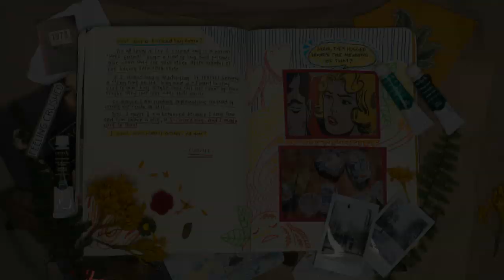EP05: Manila String Machine - "Lakambini" (An Ebe Dancel cover) Live at Confessions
This Valentines season, Stages Sessions brings back the SOLD OUT 2016 production that celebrated both love and heartbreak with… Confessions! Now a FULLY-DIGITAL project, Confessions is a production that will feature 28 songs about love and heartbreak performed by over 15 up-and-coming artists. You may want to watch out for the intro because apparently, there are easter eggs

The Stages Sessions is a YouTube channel dedicated for live musical sessions and artists who want to show off something special to their fans. Here, the artist can play something new, something fresh and something out of the ordinary in order for their audience to see a different dimension of their artistry. It’s mainstream stuff, done in an alternative way.

GO AND SUPPORT MANILA STRING MACHINE by following their social media platforms!

Executive Producer: Miguel Jimenez
Producer: Kevin Lumanglas
Film Crew: Joachim Mendoza, Gab Adapon, Genesis Pasion, Bernice Fojas
Sound Engineer: Kevin Lumanglas
Graphic Artists: Shaina Soliva, Trisha Matta, Cee Lambot, Gel Sebastian
Set Design: Bernice Fojas
Production Assistant: Carlo Canlas, Kim Agustin, Yayi Bautista, Faye Galanido, Jamie Garcia, Jorik Katalbas

Join us for Confessions, definitely our work of HEART.